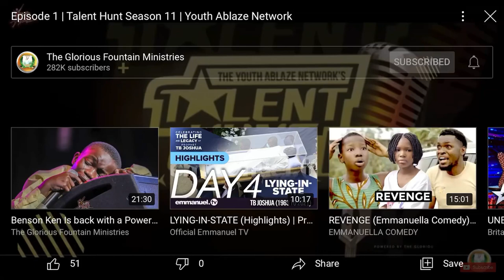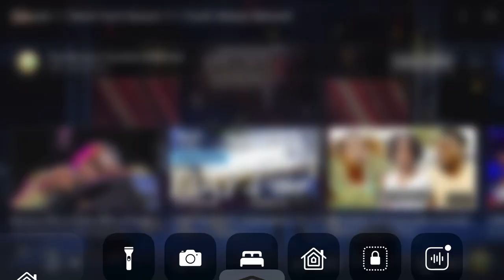Da vibez dance company stormed Glorious fountain with a lovely performance by Triple F Onoreji 🔆🔇